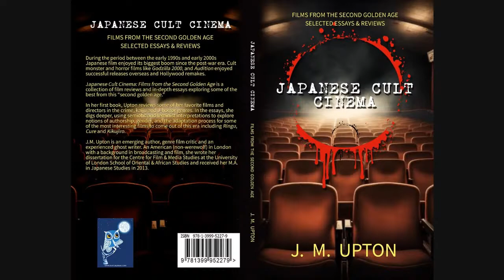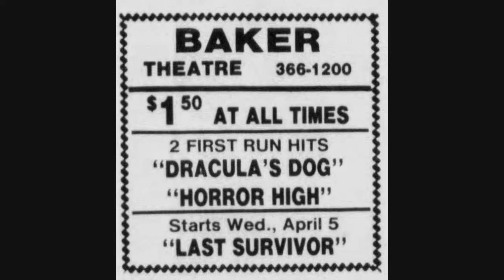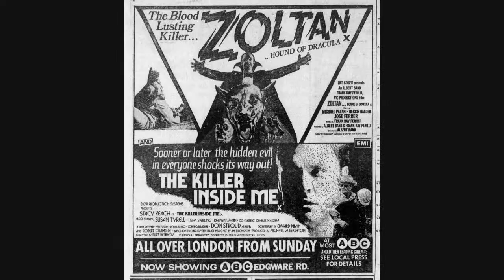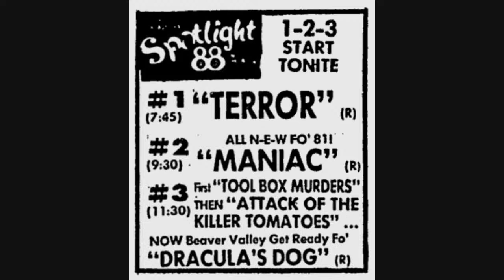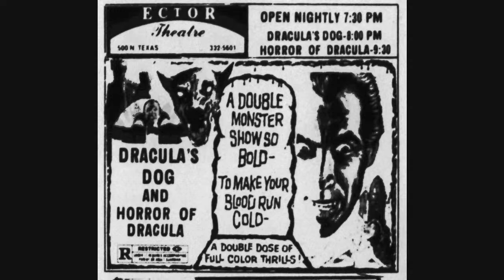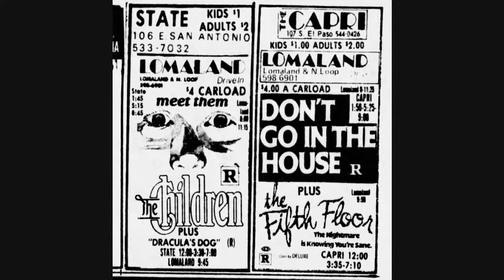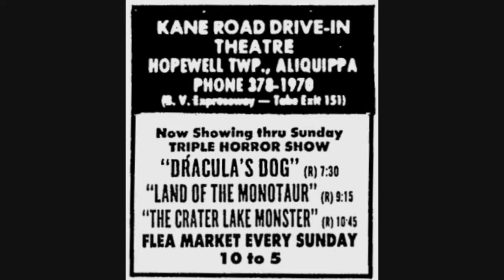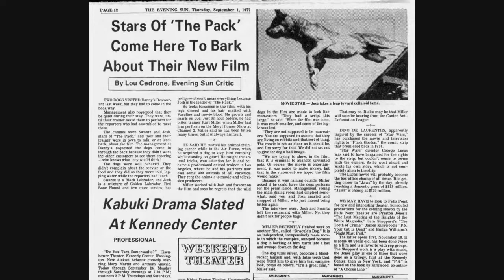DRIVE-IN ASYLUM *double feature* - Episode 130 - first segment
Is the canine world safe from the supernatural? The answer tonight's films give is "Definitely not!" DRACULAS DOG is up first!